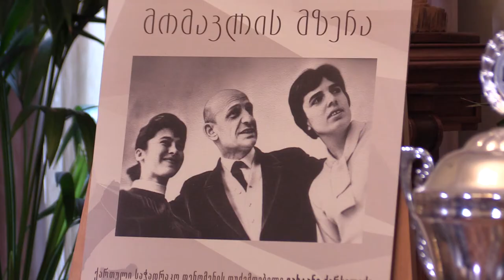საუბრები სასახლიდან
საუბრები სასახლიდან -  თემა: "ჭადრაკი - გზა წარმატებისკენ "

საუბრობენ : ეროვნული სასახლის, ვახტანგ ქარსელაძის სახელობის საჭადრაკო სკოლის ხელმძღვანელი ნანა ალექსანდრია და ეროვნული სასახლის წარმომადგენელი ნიკო ქართველიშვილი.